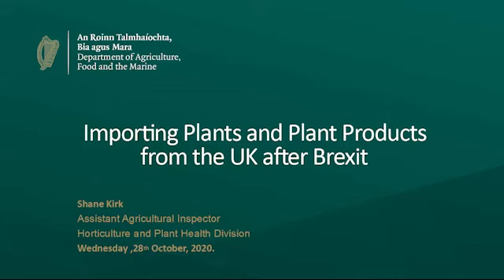Questions on how to import plants and plant products from the UK after Brexit webinar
Do you import plants and plantproducts?

This free webinar covers the changes to personal consignments, postal consignments, machinery and plant health legislation after Brexit.

In this Q&A session after the webinar, our experts from the horticulture and plant health division, Shane Kirk and Declan Kealy answer viewer questions on the changes that will happen from 1 January 2021.